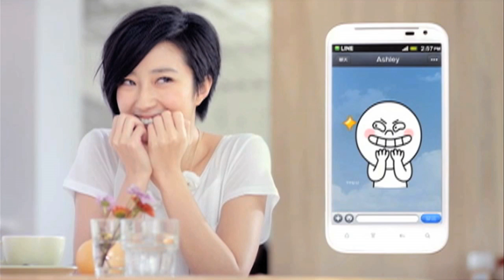Taiwan TVCF_LINE making film